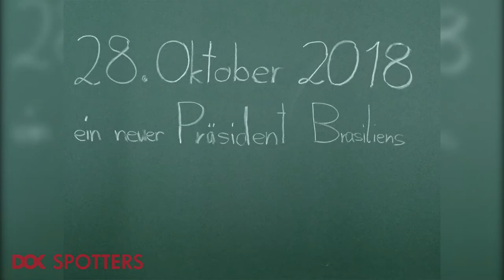DOK Spotters zum Film "Elections": Was wollt ihr?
Jeder kämpft für seine Ziele – auch die Schüler einer öffentlichen Highschool in São Paulo. Ein Stop Motion Film der DOK Spotters fragt nach der Zukunft der Demokratie: Was wollen wir?